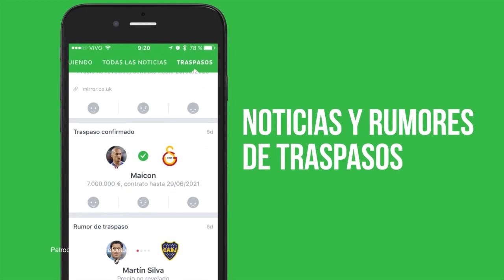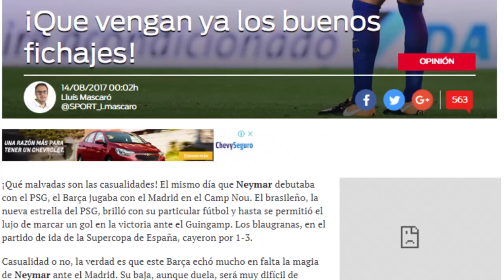Barça vs Madrid 1-3 | CRISTIANO se burla de MESSI y es EXPULSADO | DEBUT y GOL de NEYMAR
Real Madrid se toma el Camp Nou y derrota  3x1 al Barca, Cristiano y Asensio marcaron dos golazos. Barca pide a gritos NUEVOS FICHAJES. NEYMAR debuta con gol y asistencia en FRANCIA.
Para tener mas oportunidades de ganar, debes compartir cualquier vídeo en la red social que mas utilices con el SorteoFutboleros

EL SORTEO SE REALIZARÁ EL 31 DE AGOSTO... SUERTE